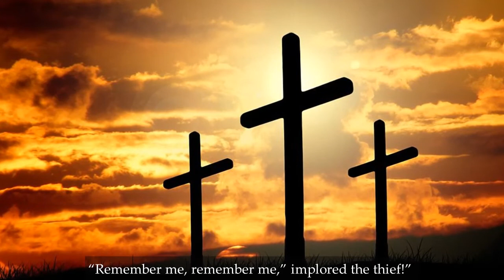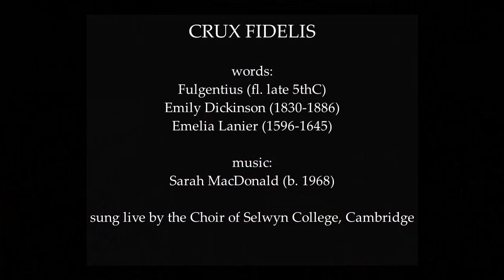Crux Fidelis - Sarah MacDonald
Anthem for Lent or Passiontide, published by Multitude of Voyces, sung live by the choir of Selwyn College, Cambridge.